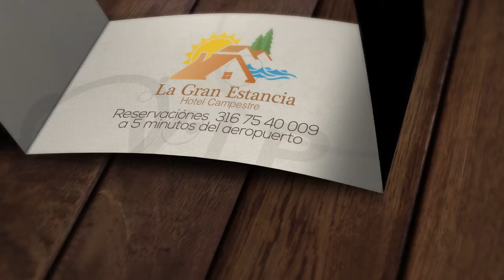Habitación vip la gran estancia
Edición y producción: Mauricio Ortega
Cliente: La Gran estancia hotel